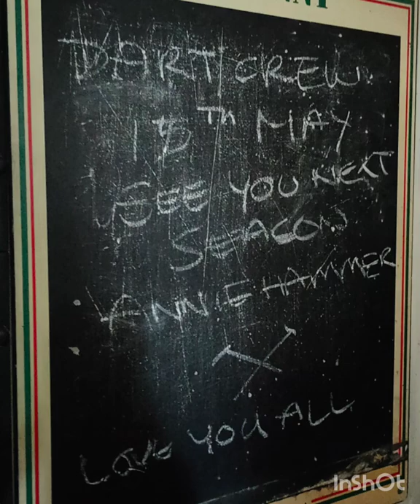Mark Noble's Emotional farewell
matchday vlog West Ham vs Man City Nobles sad goodbye.